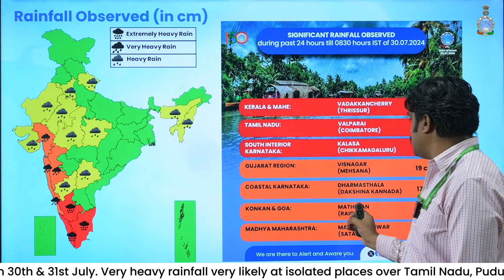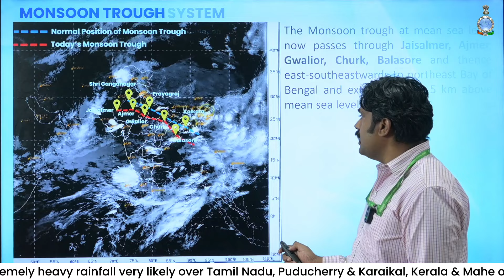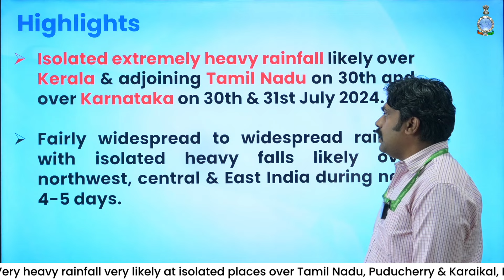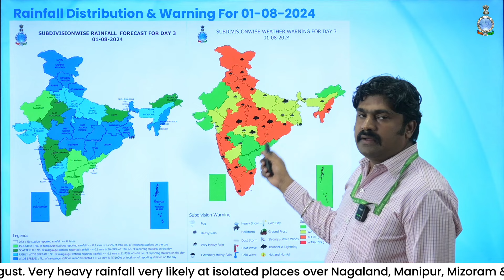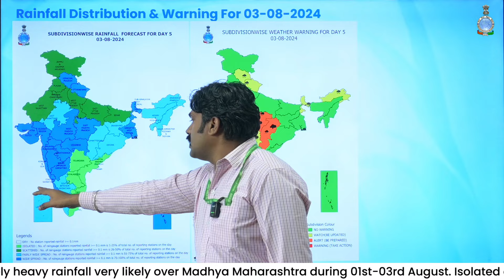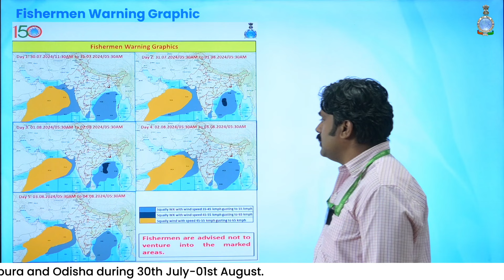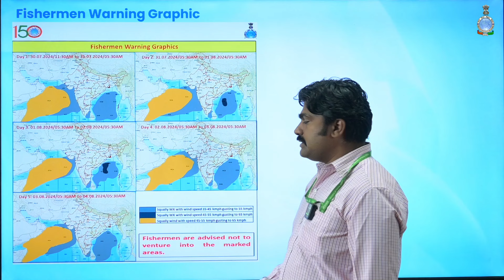Extremely Heavy Rainfall likely today over Kerala, Tamil Nadu and Karnataka